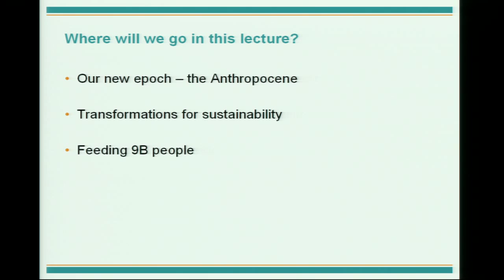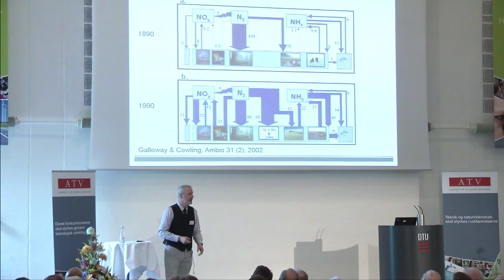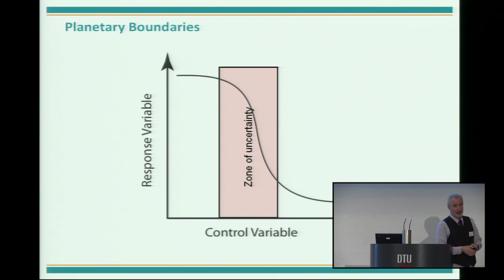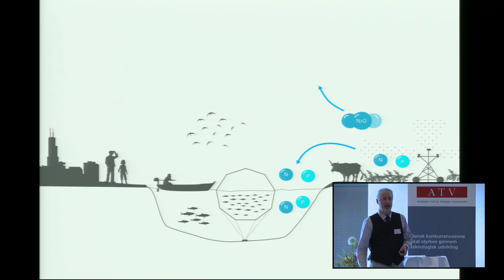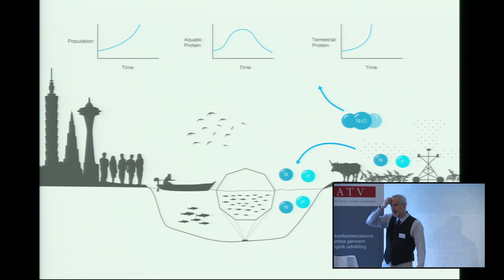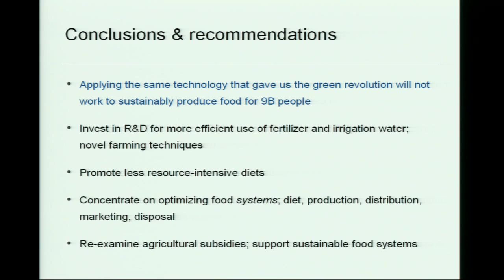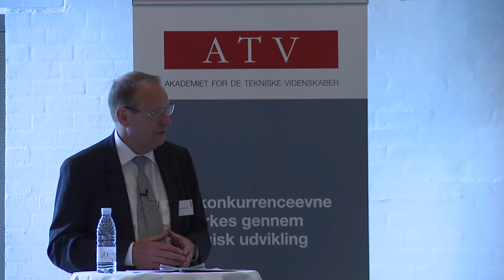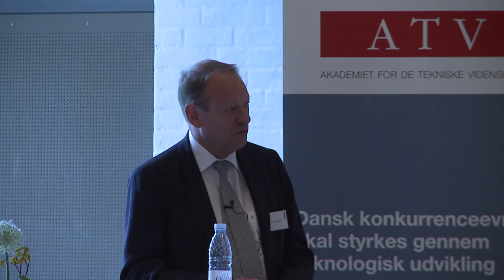Kevin Noone, Professor Stockholm Resilience Centre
Presentation: Exceeding the Sustainability Capacity of Planet Earth